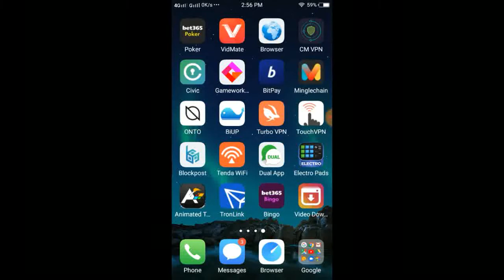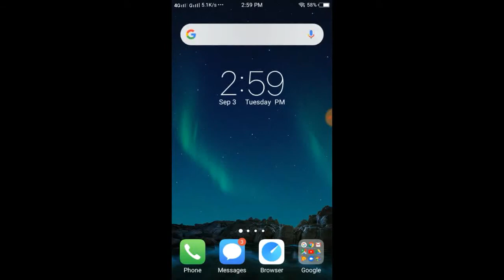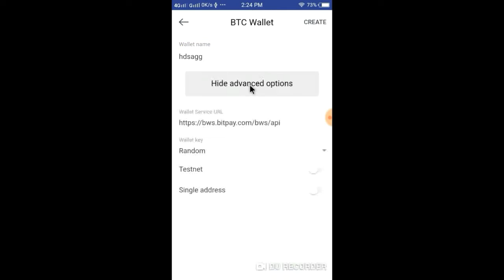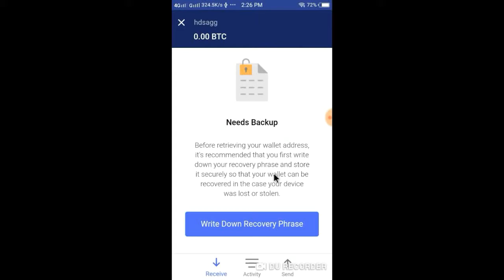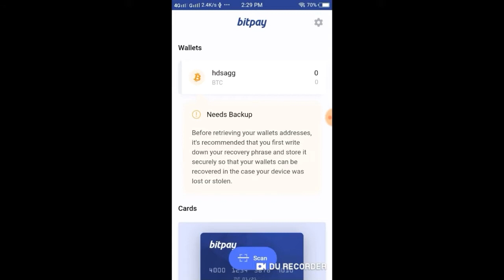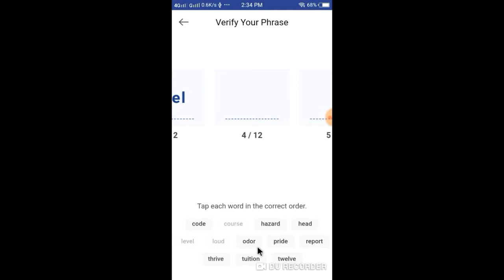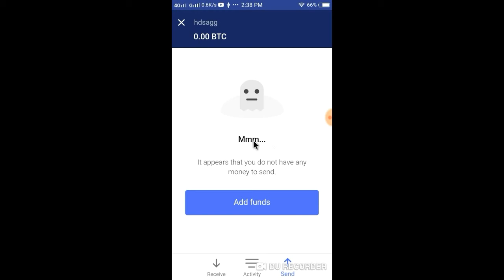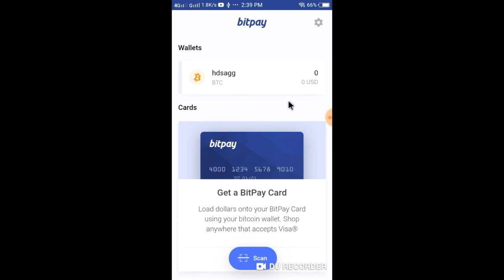BITPAY |How To Create Bitpay Account